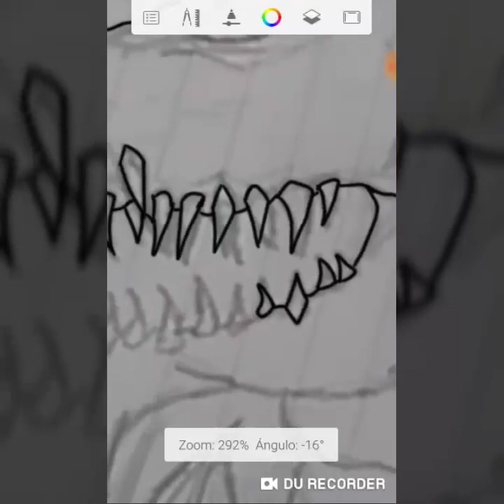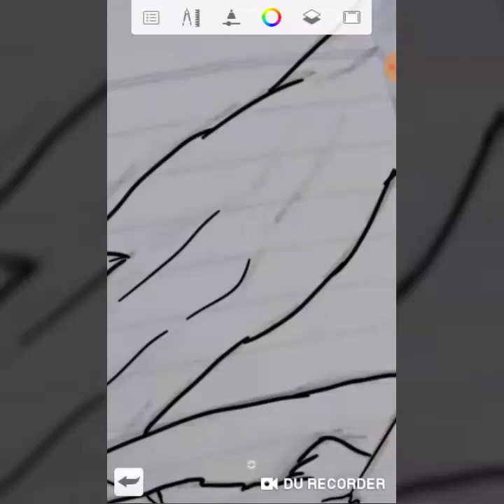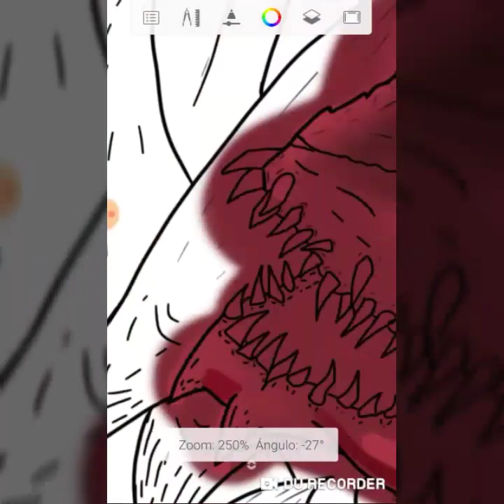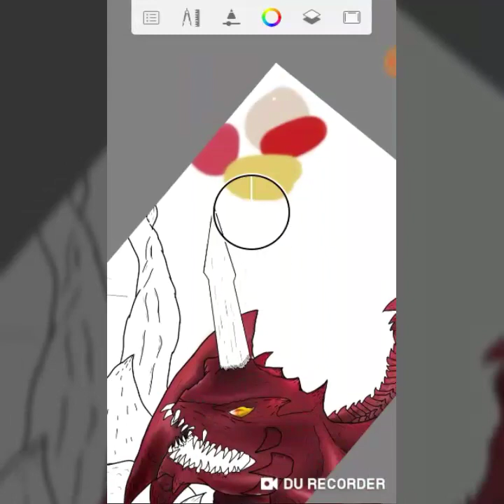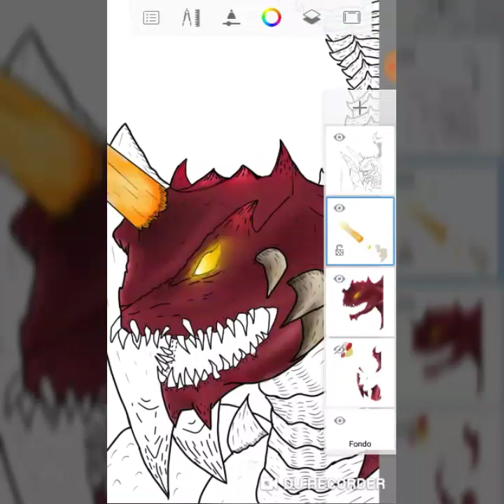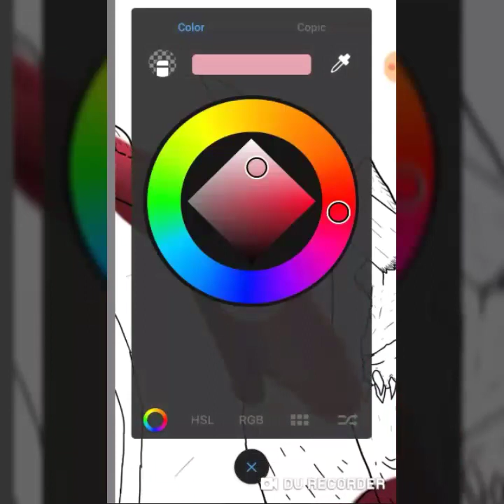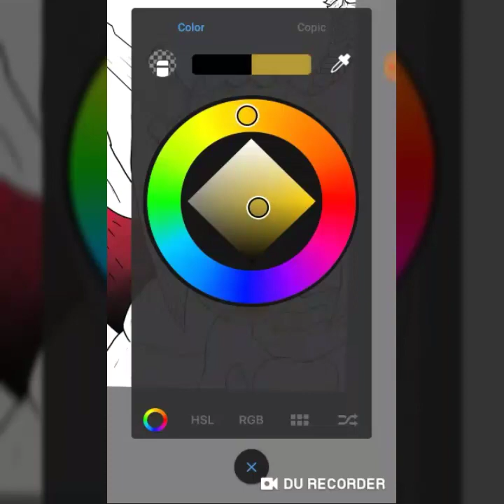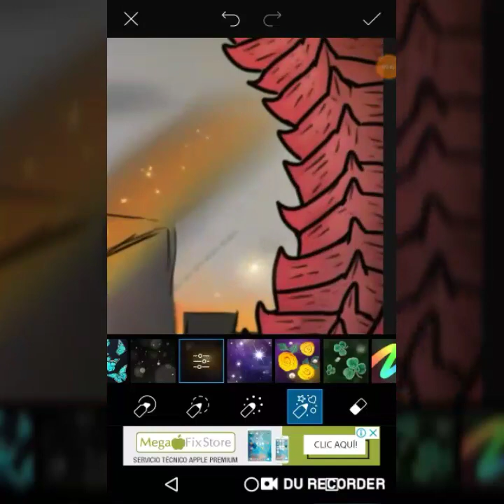DESTOROYAH-SpeedPaint!!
Heyy buenas volvemos después de un mes sin subir ningún vídeo y esta vez les traigo uno bastante largo y tardado de Destroyah!!
Como siempre un likaso se agradece un montón ya que lo que para ustedes son minutos para mí son horas ;)
Posdata unas canciones se bugearon :'(
Canciones utilizadas:
_Calm Down (SKAN remix)
_Bass Godzilla [DJ FR0ST Promotions]
_1on1 (Hi i'm Ghost Remix) [DUBSTEP]
_LEGEND (Tha trickaz)
_Blow Me Away (Guitar Cover)